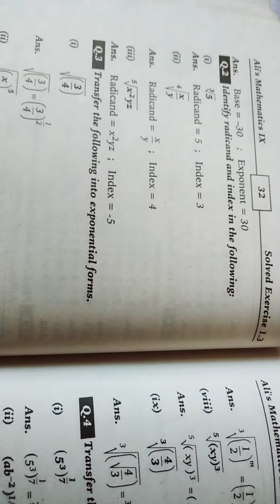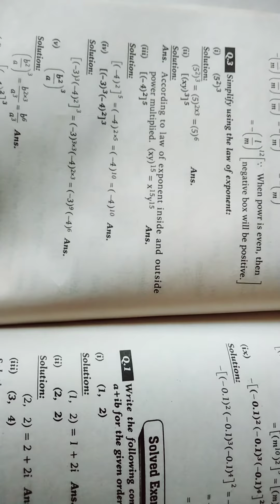Matric Maths New Syllabus, Exercise:1.3,Solved